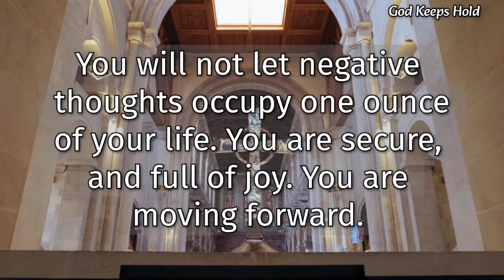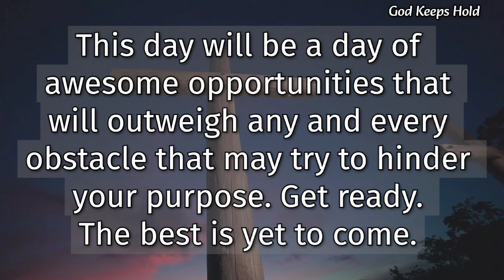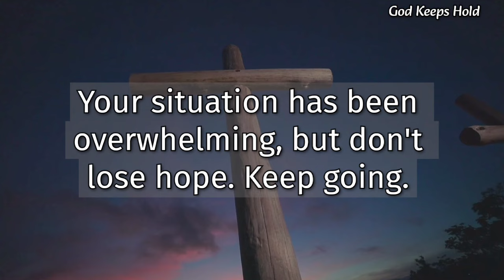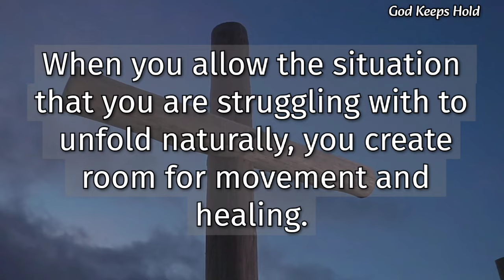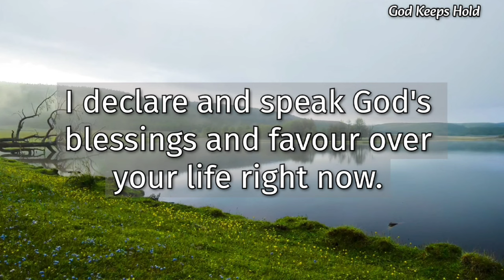🔴God Says👉 Stop And Listen Something New Will Happen Tomorrow..🍀 | God's Message For You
🔴God Says👉 Stop And Listen Something New Will Happen Tomorrow..🍀 | God's Message For You | God's message

God message
God's message
God through
God's message for me today
Universe message
Jesus message
Angels message
Jesus message
Life quotes
Jesus quotes
Faith quotes